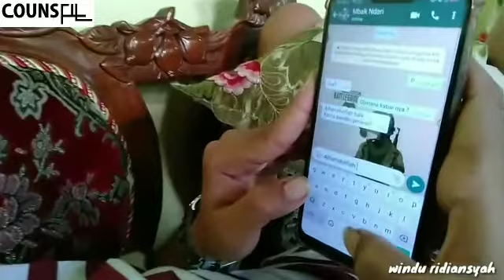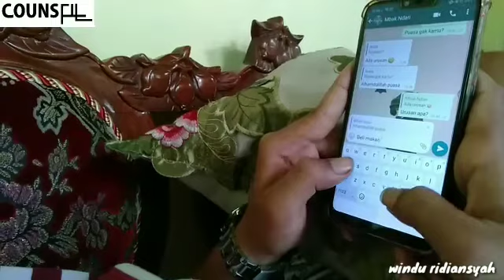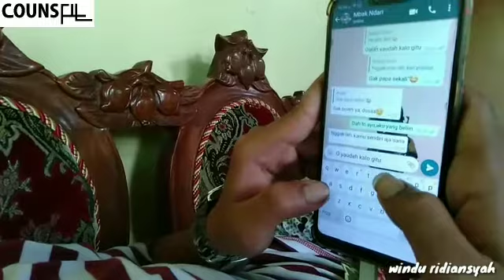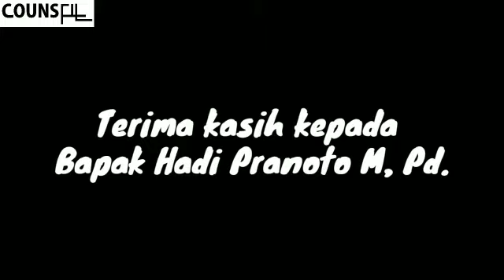MERASA TIDAK DIPERHATIKAN DARI ORANG TUA LAGI (CONTESTAN NO 4)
Silahkan dukung supaya jadi pemenang like, komen, dan share